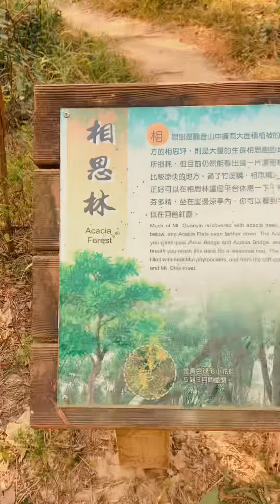Hiking in Taiwan